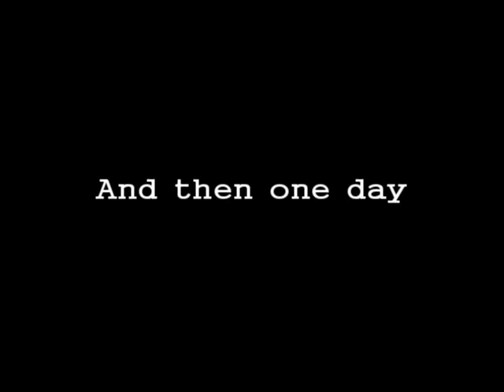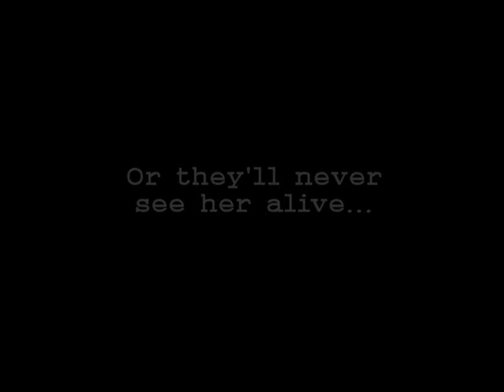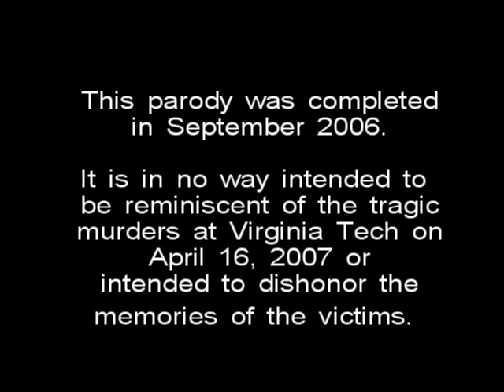Old School Recut: The Harrison College Kidnappings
There's a kidnapper/killer on the loose at Harrison College...and time is running out.